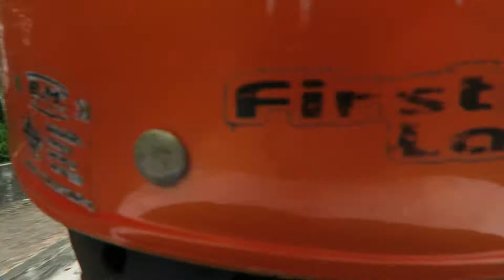Swimming With Elephants, Phuket Thailand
Our last day in Thailand, went swimming with elephants and spent the night spelling on the floor in Phuket airport